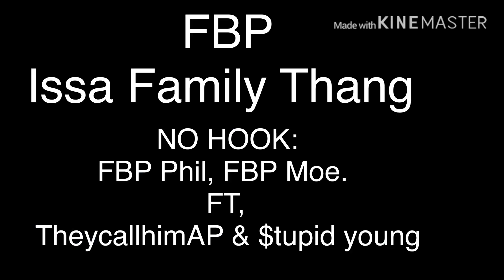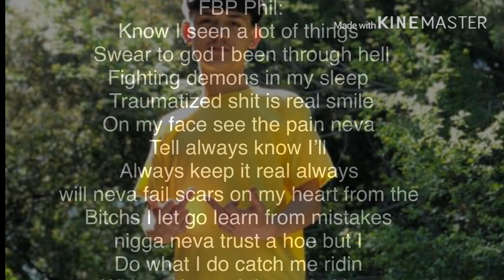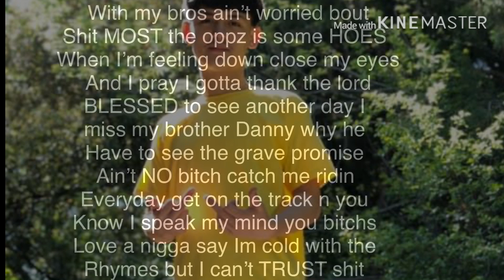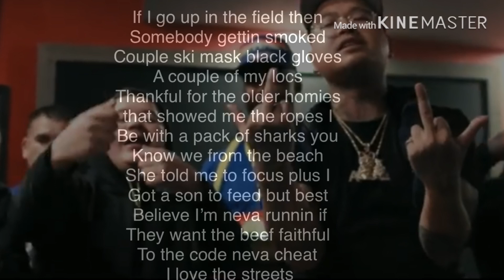FBP Phil Nohook (lyrics) ft FBP Moe, theycallhimAP, $tupidyoung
Issa family thang they the family 💙